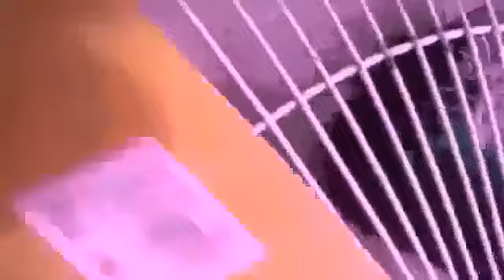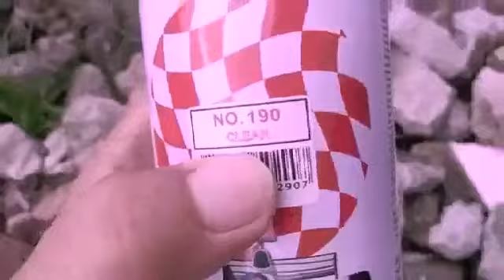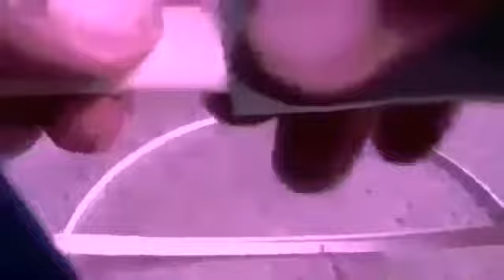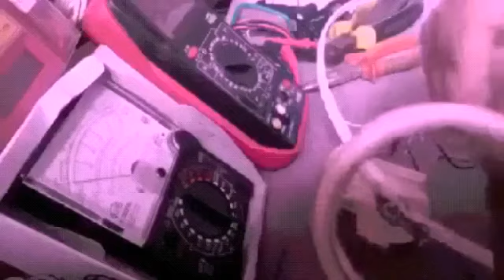Electric Fan Blade|Guard|Ring Lock|Guard Cap Free tutorial lesson Electrical/Electronics Tech.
Stand Fan (blade, guard, ring lock, guard cap) restore..